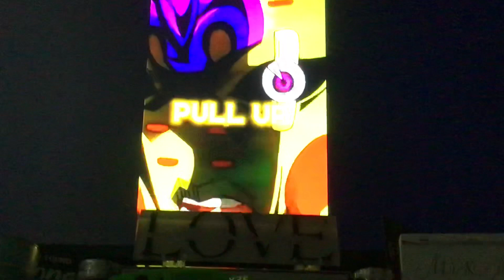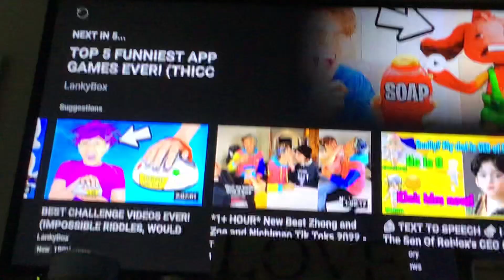Aryan the solis king